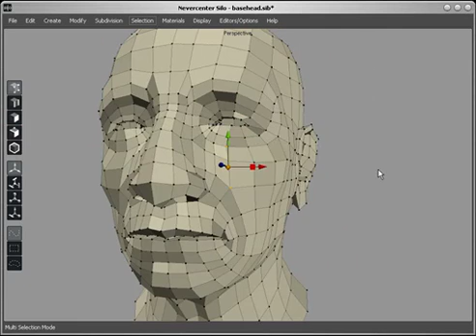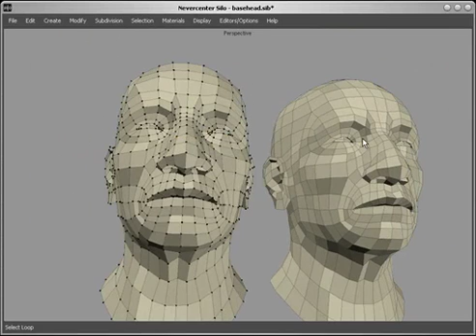Selection Modes (Silo)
An introduction to Silo's Object, Vertex, Edge, Face, and Multi selection modes.